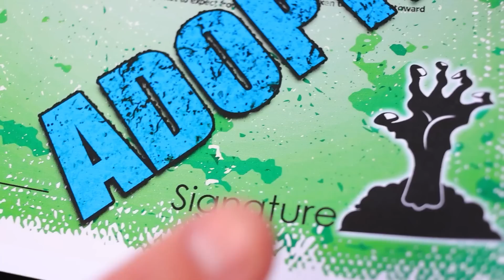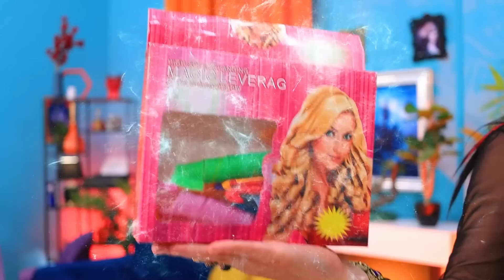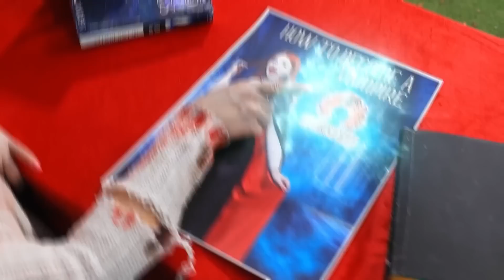좀비를 입양한 뱀파이어 가족! 뱀파이어가 되는 방법!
좀비에서 뱀파이어로의 가장 놀랍고 예상치 못한 변신을 준비하세요! 재미있는 순간들, 좀비들에게 뱀파이어 기술을 가르치려는 서투른 시도들, 그리고 많은 즐거운 놀라움들이 이 영상에서 여러분을 기다리고 있어요. 여러분을 경외감에 빠지게 할 이 재밌는 변신 이야기를 놓치지 마세요!